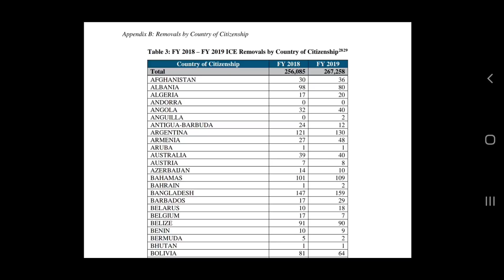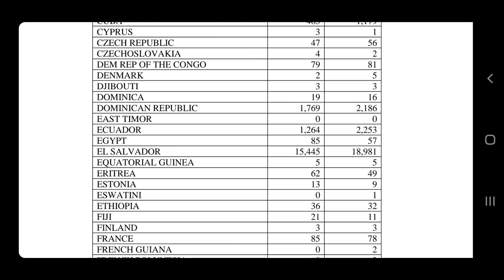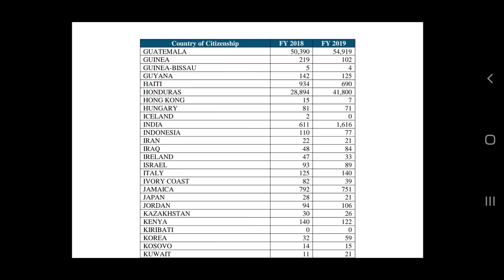Vale a pena atravessar a fronteira para os EUA?